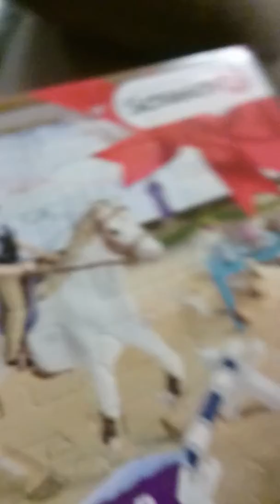2.Adventkalendertürchen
Schleich Adventskalender